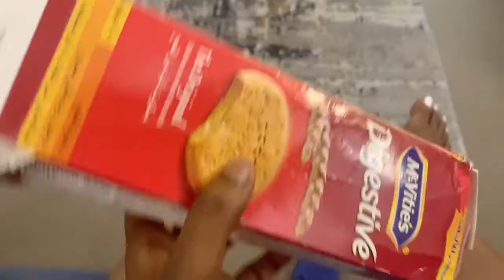UNBOXING MY NEW WIG +REVAMPING MY OLD WIGS +PARFAIT TIME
Hello guys your welcome back to my channel again and on today’s video I’ll be taking you guys along with me on my day to day activities ,sit relax and enjoy this video and please also :

Kisses